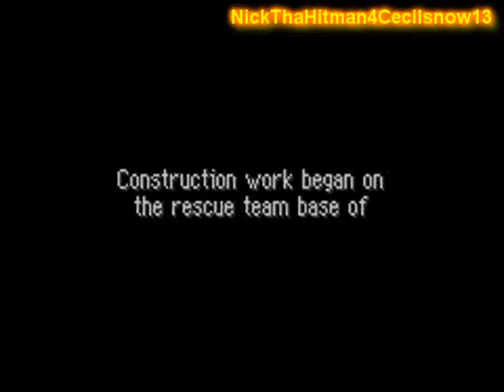Pokemon Mystery Dungeon Playthrough Part 25 - Apple Mankeys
Alex redeems himself